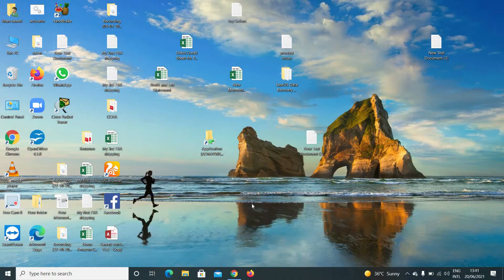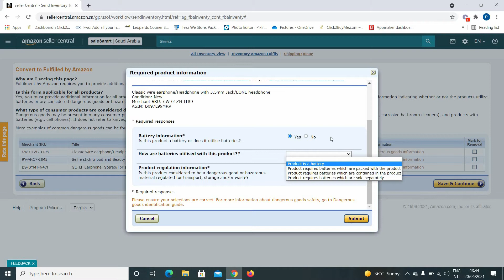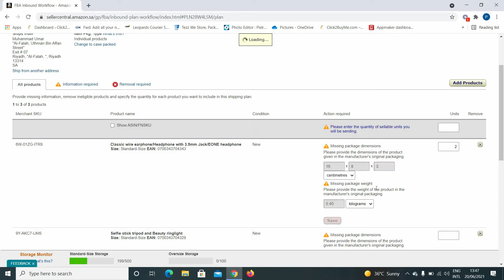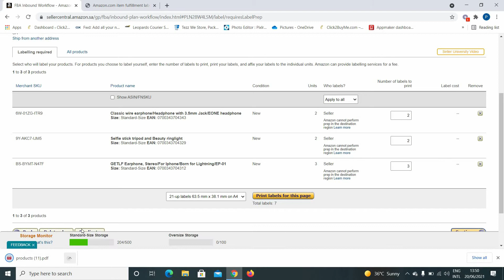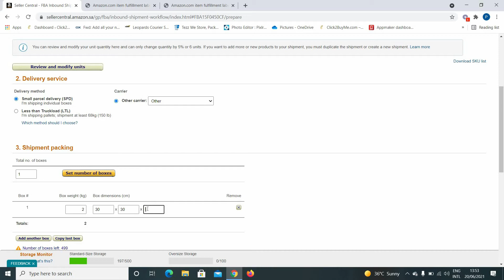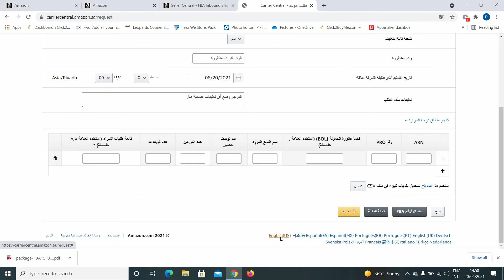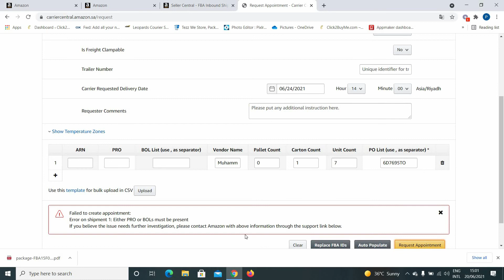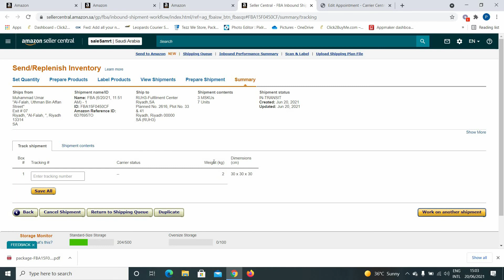2021 - How To Send Your First Shipment To Amazon FBA || Send products to Amazon FBA warehouse